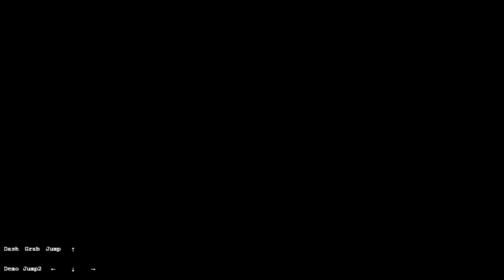Celeste - 2020 Spring Collab [Intermediate Lobby] - All Silver Berries + Heartside Golden Berry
0:00 Claustrophobia
7:02 Another Summit
9:48 Flooded Waterways
11:22 Hot and Cold Cavern
12:22 Stratcour Summit
14:17 Möbius Temple
16:59 Ancient Engine
21:20 Electrified Resort
23:11 City of Tears
25:24 Spirit Spire
26:30 Water and Ice
29:27 Madelina Jones and the Temple of Zoom
31:17 The Game
33:20 Serene Skydive
34:36 Overgrown City
35:28 Abandoned and Ruined
38:03 Jots & Scribbles
39:19 Circular Platform Clutter
41:30 Heavenly
42:45 Desecration
45:35 Dark Side of the Moon
48:14 Sizzling Citadel

49:44 Intermediate Heartside

I had to silver again all except 8 first + Heartside but luckily those included the longest & hardest maps.